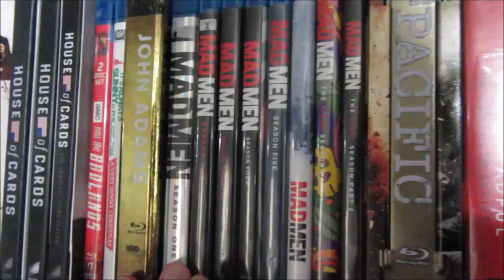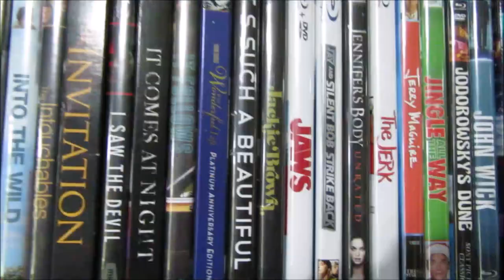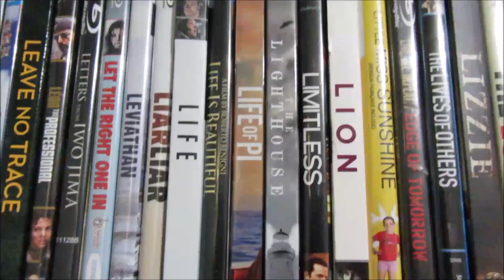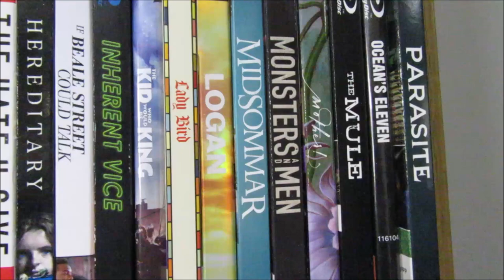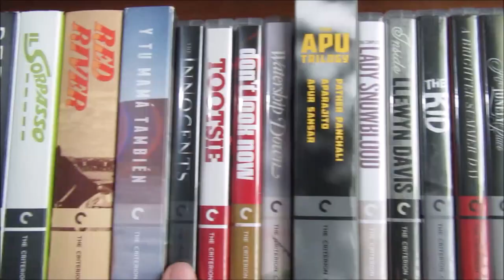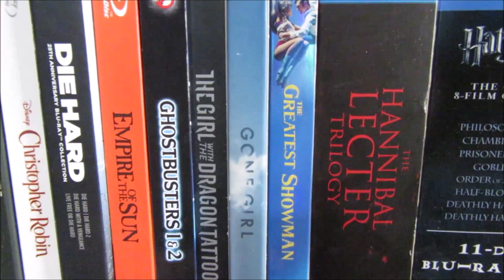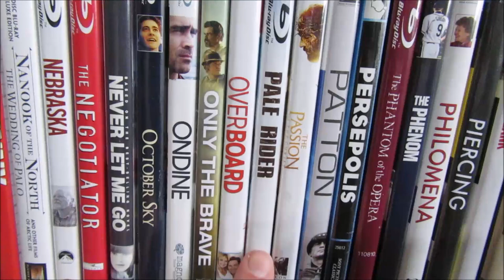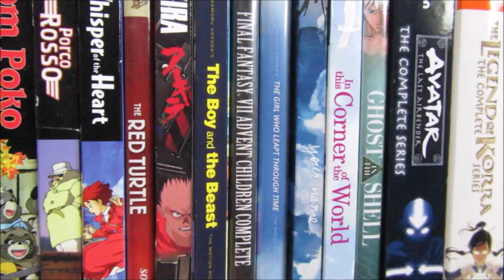Complete Blu-Ray Collection (Spring 2020)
With over 2,100 blu-ray titles, here is an overview of my entire collection as of Spring 2020. I want to apologize for a few lighting and camera errors (it's hard shifting around when it isn't on a tripod), but I do hope that you enjoy my collection. If you want any of the collection to be further discussed, just let me know down below!

toonbandit (contacted) :)